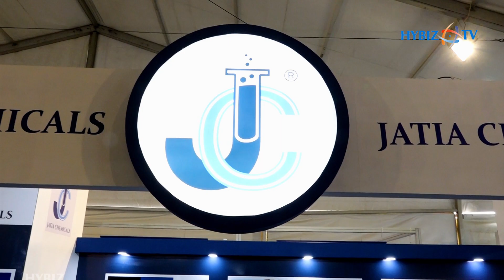Jatia Chemicals | Himanshu Jatia Director | Kolkata International Poultry Fair 2019